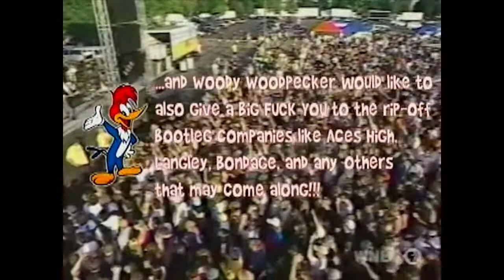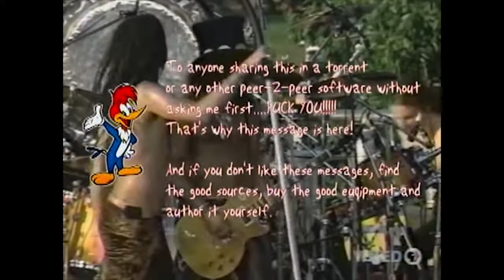Slash's Snakepit - Live in Buffalo 2001